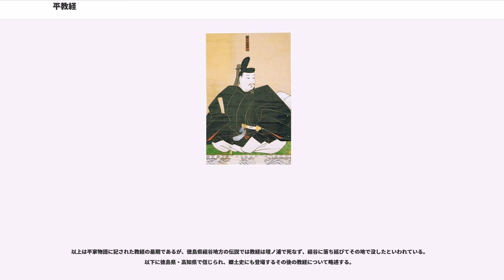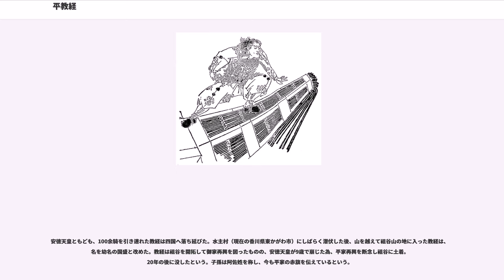平教経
治承・寿永の乱で戦死した人物

平 教経（たいら の のりつね）は、平安時代末期の平家一門の武将。平教盛の次男。平清盛の甥である。初名は国盛。

『平家物語』では、数々の合戦において武勲を上げ、「たびたびの合戦で一度の不覚も取ったことはない」「王城一の強弓精兵」と言われる平家随一の猛将であり、源義経の宿敵手的存在として描かれている。

都落ち後、退勢にある平家の中でひとり気を吐き、水島の戦い、六ヶ度合戦、屋島の戦いで奮戦して源氏を苦しめた。最後は壇ノ浦の戦いの敗戦の中さんざんに戦い、源義経に組みかかろうとするが、八艘飛びで逃げられ、大男2人を締め抱えて海に飛び込んで死んだ。

ただし、鎌倉幕府編纂書の『吾妻鏡』では教経はさほど目立たない武将で、一ノ谷の戦いで甲斐源氏の一族である安田義定の軍に討ち取られ、京都で獄門になっている。一方で、『玉葉』、『醍醐雑事記』などの別の史料では一ノ谷生存説もあり、猛将であったことを含め教経の実像については不明な点が多い。後述の通り、平家の落人として徳島県祖谷地方を開拓したのは教経であるという説さえも存在する。また四国・九州に伝わる河童の妖怪海御前は教経の妻（もしくは母親）の化身だと言われている。

教経の経緯は主に軍記物語の『平家物語』によって記述されている。ただし、『平家物語』は軍記物語なので、必ずしもすべてが史実とは限らない。

治承3年（1179年）、能登守に任官。『玉葉』の養和元年（1181年）9月11日の記事に教経が行盛とともに北陸道追討の副将軍として下向するとの伝聞がある（実際には教経は北陸の戦いには参戦していない）。

教経が『平家物語』に最初に登場するのは寿永2年（1183年）5月に倶利伽羅峠の戦い、篠原の戦いで源義仲に連敗した平家が急ぎ京の守りを固める場面で、兄の通盛とともに2000余騎を率いて宇治橋を警護している。結局、同年7月に平家は都落ちし、教経も一門とともにこれに従った。

同年閏10月、義仲は讃岐国屋島の平家の本営を攻略すべく足利義清を代官（総大将）とする軍を進発させ備中国水島で渡海の準備をさせた。平家方は大手（正面）の平知盛・重衡、搦手の通盛・教経ら率いる平氏軍を迎撃に出した。迎撃に出撃した教経らは「者ども、北国の奴ら生捕られては残念であろう、さあ味方の船を組め」と大音声をあげて、船をつなぎ合わせて板を渡して平坦にして馬とともに押し渡る戦法で攻めかかり、教経は先頭に立って奮戦、源氏方の侍大将の海野幸広を討ち取り、さらに足利義長も戦死、総大将の足利義清は自ら船を沈めて自害した。平家方は大勝した（水島の戦い）。

水島の敗戦という結果により義仲による平家追討は頓挫。これらも含めて義仲は各所の信望を失い、後白河法皇とも対立して勢力を失い、離反も相次いだ。のち寿永3年（1184年）正月に鎌倉の源頼朝が派遣した範頼・義経によって滅ぼされた。

寿永2年（1183年）、源氏同士の抗争の間に平家は摂津国福原まで再進出したが、西国各地では平家に叛く動きが起きていた。平家の足もとの四国でも阿波国、讃岐国の在庁官人が源氏に通じ、備前国下津井にいた教盛、通盛、教経父子の陣へ兵船10余艘で攻めかかった。教経は「契りをたがえるとは許せん、一人残らず討ち取れ」と小舟10艘を率いて出撃して打ち破った。

四国の者たちは淡路島へ逃れ、この地の源氏である源義嗣（源頼仲の子）、義久（源頼賢の子）を大将に城を構えて対抗しようとしたが、平家は教経らがこれを攻め、義嗣を討ち取り、義久を生け捕り、叛いた130余人を斬首した。

伊予国の河野通信が源氏に寝返ったとの噂があり、平家は通盛・教経兄弟にこれを討たせようとしたが、通信は安芸国の沼田次郎と合流して沼田城に立て篭もった。教経らは屋島を発して沼田城を攻め、沼田次郎は降参した。河野通信は伊予へ逃れた。

淡路国の住人安摩忠景が叛き大船2艘に兵糧と武具を積んで京へ向かったので、教経は小舟10艘で追撃して撃破し、忠景は和泉国へ逃げ延びた。

紀伊国の住人園辺忠康が安摩忠景に合流して助けたが、教経はこれも打ち破り、200余人を斬り、忠康と忠景は京へ逃亡した。

河野通信が豊後国住人臼杵惟隆・緒方惟義兄弟と合流して2000余人で備前国へ渡り今木城に籠城した。教経は2000余騎でこれを包囲し、更に福原から援兵数千騎を得て攻め落とし、臼杵、緒方、河野は逃亡した。

これら一連の戦いを合わせて「六ヶ度合戦」という。このように、教経は退勢の平家を...